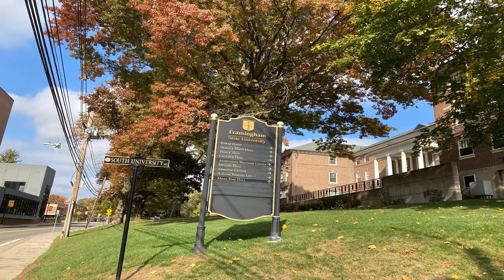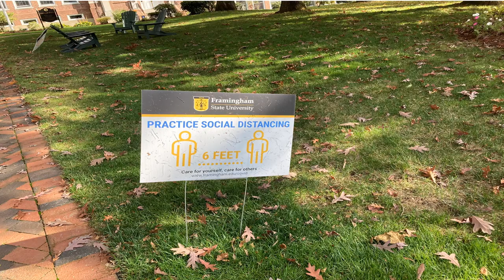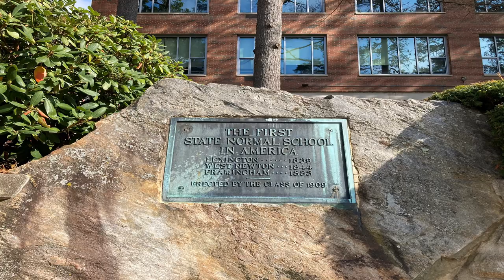Visiting Framingham State University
Some images of Framingham State University.